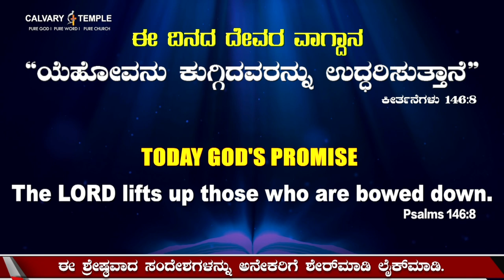God's Promise & Daily Devotion 21_NOV_ 2022 KannadaDailyPromise Dr.P.Satish Kumar Calvary Temple